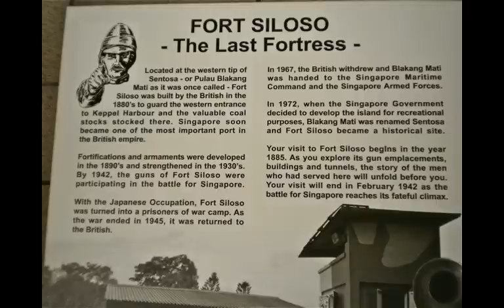Me & Yew - Singapore Our "Home"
"Home" was Singapore's National Day Video Song for 1998.  It was sung by Kit Chan at the 2010 National Day Parade.

Sharing the song for everyone who loves Singapore.

Whenever I am feeling low
I look around me and I know
There's a place that will stay within me
Wherever I may choose to go
I will always recall the city
Know every street and shore
Sail down the river which brings us life
Winding through my Singapore

Chorus:
This is home truly, where I know I must be
Where my dreams wait for me, where that river always flows
This is home surely, as my senses tell me
This is where I won't be alone, for this is where I know it's home

When there are troubles to go through
We'll find a way to start anew
There is comfort in the knowledge
That home's about its people too
So we'll build our dreams together
Just like we've done before
Just like the river which brings us life
There'll always be Singapore

( Repeat Chorus )

For this is where I know it's home
For this is where I know I'm home